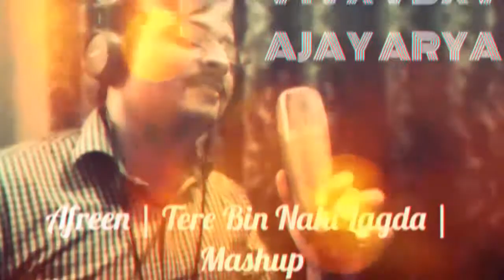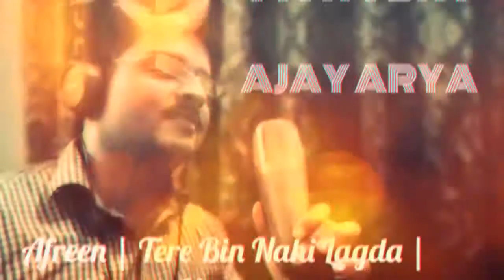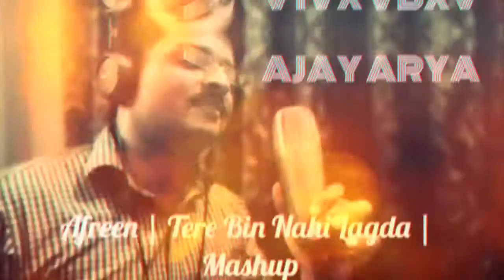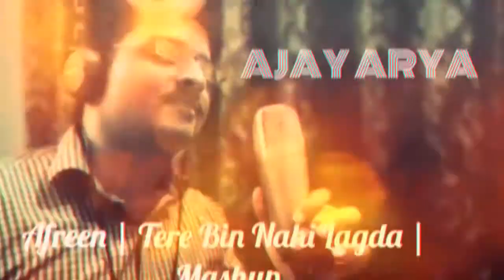Afreen | Tere Bin Nahi Lagda | Nusrat Fateh Ali Khan | Mashup by Ajay Arya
Here's a Mashup of my two all time favorite Tracks of Nusrat Fateh Ali Khan. Hope you Guys Enjoy it. !
USE HEADPHONES FOR A BETTER LISTENING EXPIRIENCE. !!

Singer - Ajay Arya
Music Rearranged and performed by - Ajay Arya
Recording and Mixing - Ajay Arya